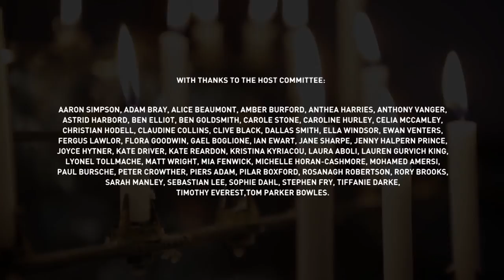Fayre of St James 2014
The evening began with the Christmas concert, at St James’s Church. As well as traditional carols, taking centre stage were some of the UK’s leading performers including; Leona Lewis and Gabrielle Aplin, with readings from Hugh Grant, Nick Frost and Tamsin Egerton.

Following the concert, guests enjoyed the switching on of the Jermyn Street Christmas lights before moving on to the newly opened Quaglino’s for the ultimate Christmas celebration..

The evening raised a staggering total of £200,000, with all proceeds donated to Rays of Sunshine, the UK charity committed to granting wishes for seriously and terminally ill children.